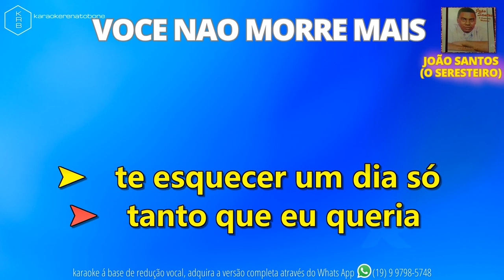VOCÊ NÃO MORRE MAIS - JOÃO SANTOS - PLAYBACK DEMONSTRAÇÃO